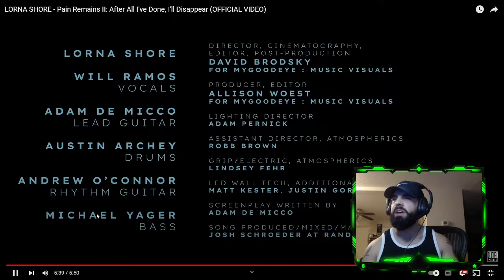PAIN REMAINS 2 (ELECTRIC BOOGALOO) | Lorna Shore - Pain Remains II | Reaction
Long time fan of these guys but their new direction just hasn't been it for me lately. This is def a step in a different direction and I am admittedly eager to hear more. I will say the solo in this really stepped the entire song up a level, great branch out from the past couple releases though the final "shocking" scene just came off as cringe to me. :/